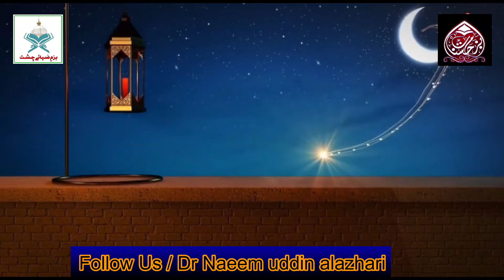Mashariq Ul Anwaar | Episode 8 | Special Ramadan Transmission | Dr. Naeem Uddin AlAzhari